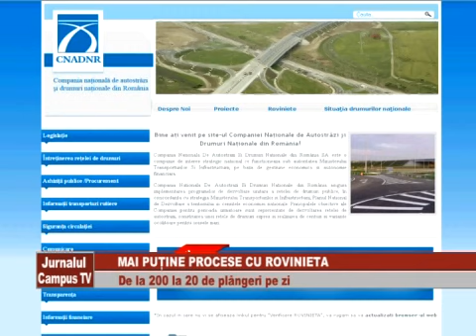Mai putine procese cu rovinieta